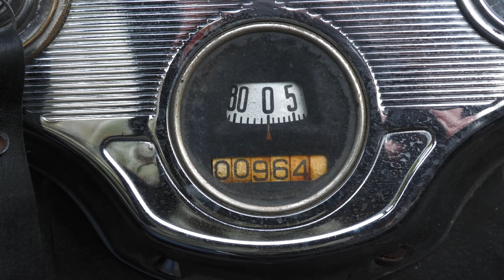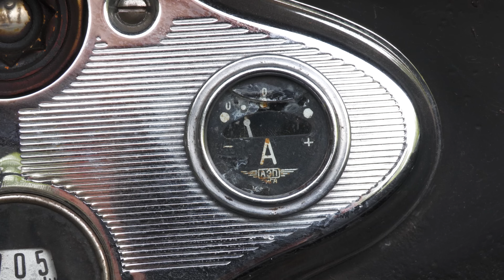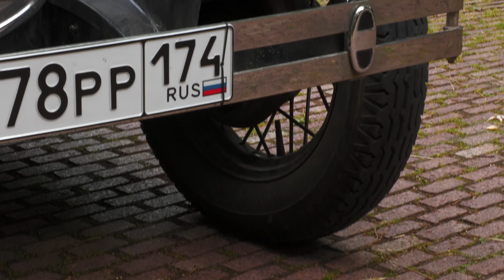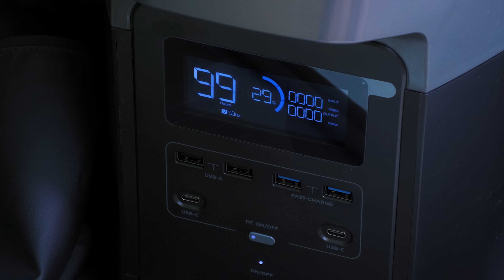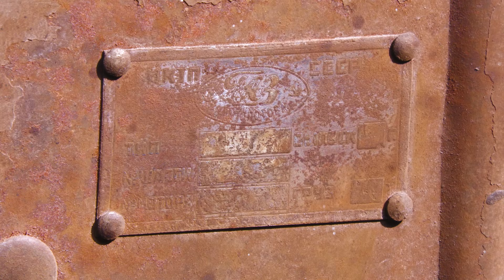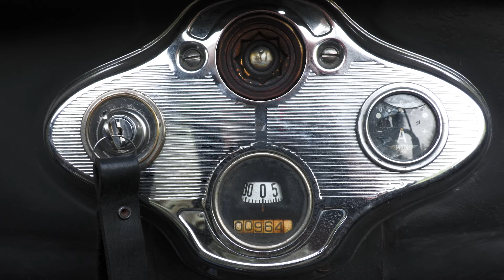ПРА, ПРА, ПРА, ПРА ДЕДУШКА ВОЛГИ / ГАЗ-А / Иван Зенкевич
Про Автомобили - авторский канал Ивана Зенкевича, ищем старые автомобили, необычные, заброшенные и редкие ретро машины, делаем обзоры, рассказываем фишки и технические характеристики. В общем, создаём самый большой архив видео о советском автопроме, истории автомобилей СССР, да и истории советского союза, в целом.